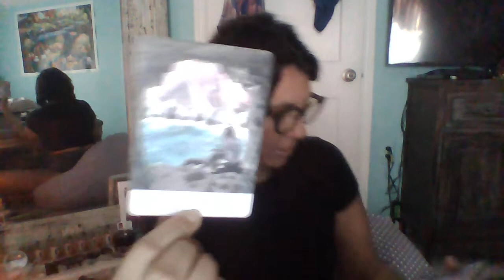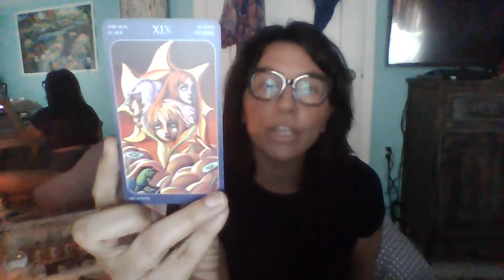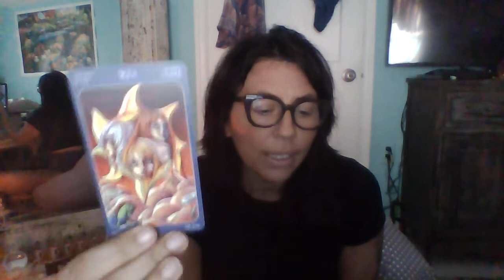Gemini Monthly: Should I Stay Or Should I Go?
Seriously.,
Anyone can.
Lisa